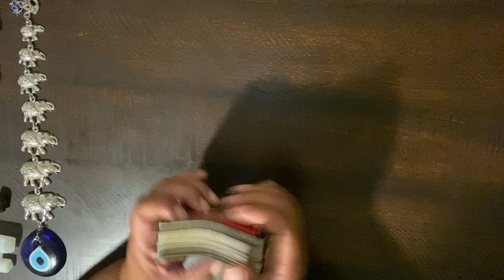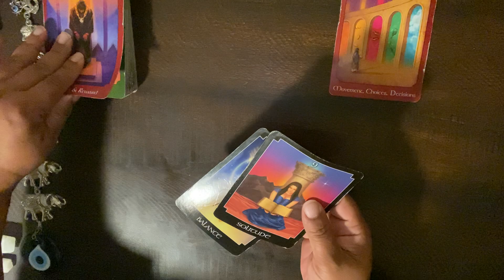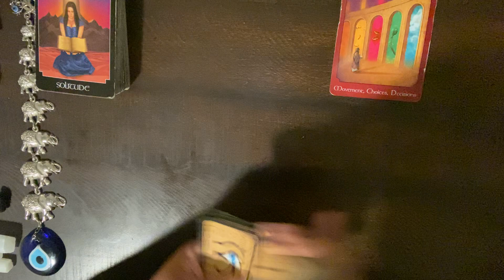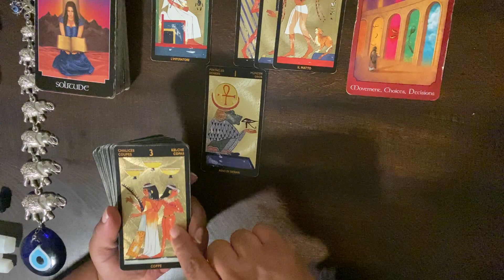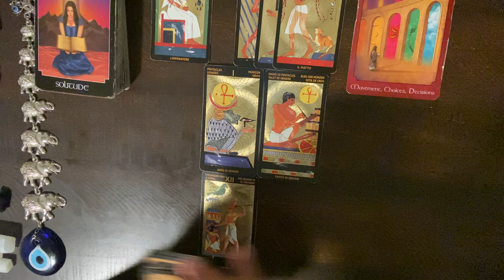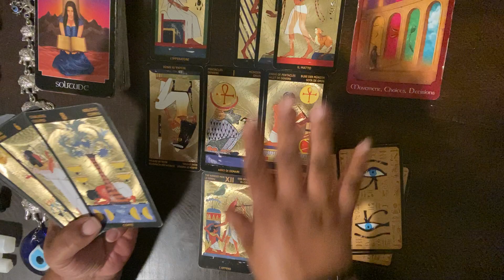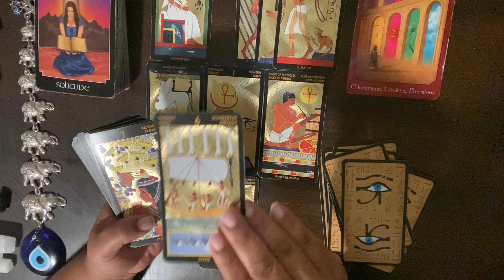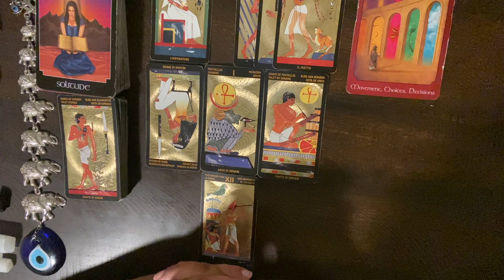***SAGITTARIUS*** ♐️ "MUCH NEEDED ME TIME!!"